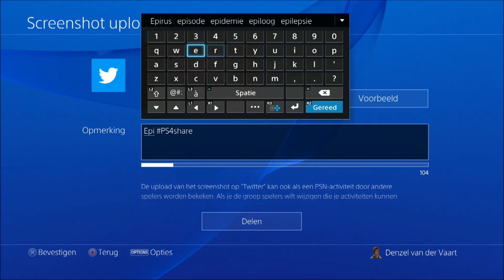[PS4] Let's Play inFamous Second Son [05] | 'Neon Moordenares!' | Nederlands / Dutch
Vandaag aflevering 5 van alweer de zesde PS4 game die ik Let's Play op mijn kanaal. Jullie kunnen genieten van de kracht en kwaliteit van 'inFamous' op de PlayStation 4 in 1080p HD. Dit zal bij alle video's van de next gen zo zijn, dus geniet!

Vond je deze video nou zo vet dat je meer wilt? Laat dan even je mening achter in de reacties en vergeet het niet om een groen duimpje te geven! Jullie hebben gekeken naar Part 5 van inFamous Second Son, blijf op de hoogte voor de nieuwste video's waaronder Part 6.

playstation 4
ps4
console
infamous
second son
infamous second son
let's play infamous second son
infamous ps4
games
let's play
release
hands on
gameplay